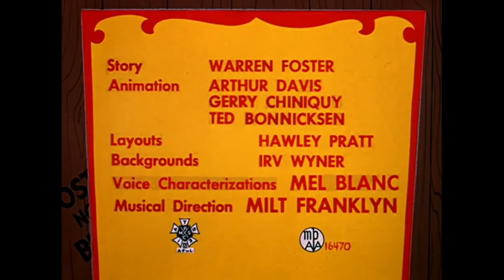Tweety's Circus (1955) Opening and Closing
Restored from I Love Tweety DVD.